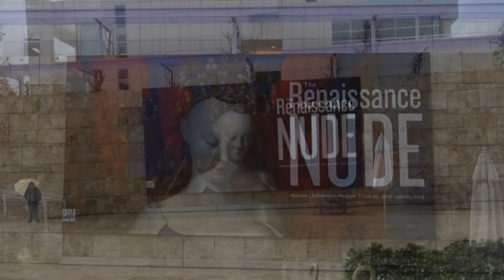Paseo por el GETTY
Getty Museum. Los Angeles. California.